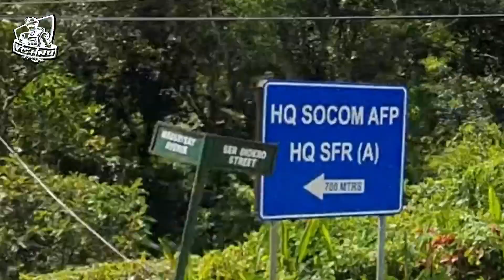GUSTO MO BA MAG SPECIAL FORCES?… “AIRBORNE”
Mga bagong Parachute ng Philippine Special Forces

Military stories,